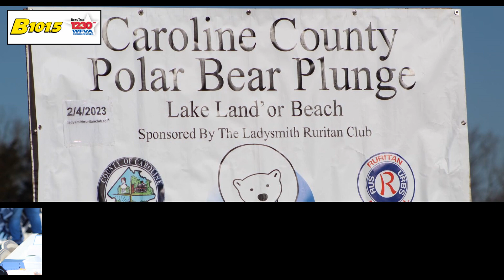2023 Polar Bear Plunge Lake Land'or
The Ladysmith Ruritan Club's Polar Bear Plunge:   Raising money for the community to be used in the community.